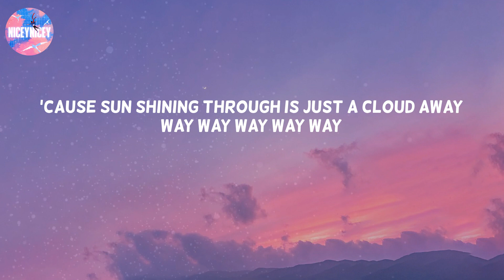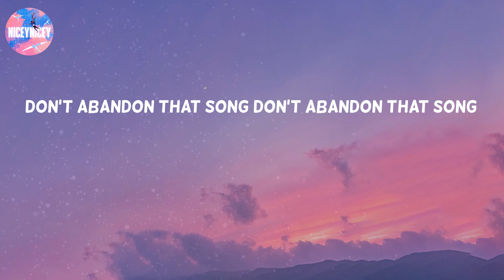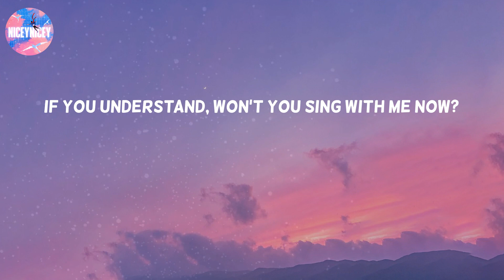Just a Cloud Away - Pharrell Williams (Lyric Video)